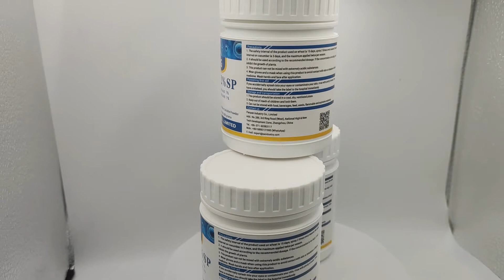Auxin Plant Growth Regulator IBA.NAA 2%SP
IBA·NAA 2%SP is made up of two kinds of auxin plant growth regulators, Indole-3-butyric acid(IBA) and naphthaleneacetic acid(NAA), which stimulate cell activity, break seed dormancy, and effectively advance plant seedlings.

Company introduction
Zhengzhou Delong Chemical CO., Ltd.(PANPAN INDUSTRY) is the production base of plant growth regulators in China, which established in 2009, specializing in offering plant protection products.

We're mainly manufacturing and engaging in high quality plant growth regulators, including Gibberellic acid, IBA, 6-ba, CPPU, Prohexadione calcium and others, also we’re marketing insecticide, fungicide. herbicide and rodenticide, also we accept customized plant nutrition, organic fertilizer, lawn & garden care products.